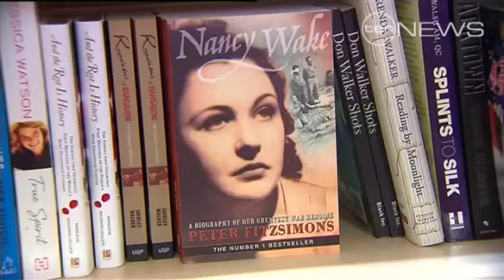Farewell to the White Mouse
Political and military leaders have paid tribute to Australian World War Two heroine Nancy Wake.